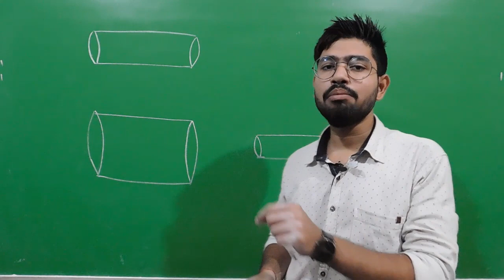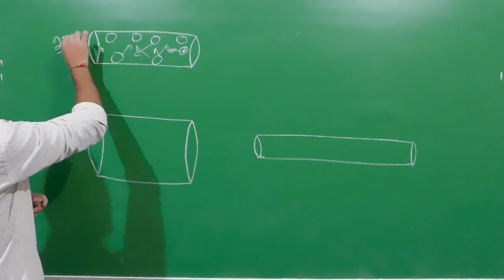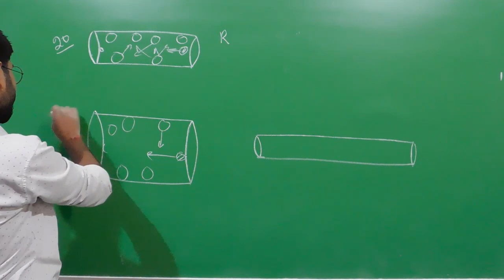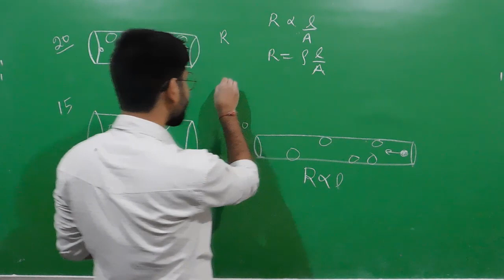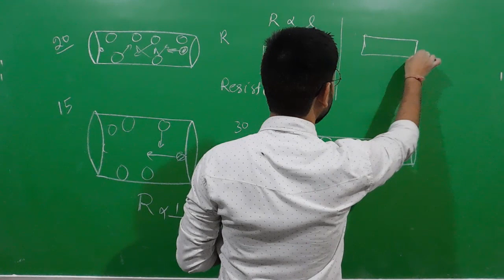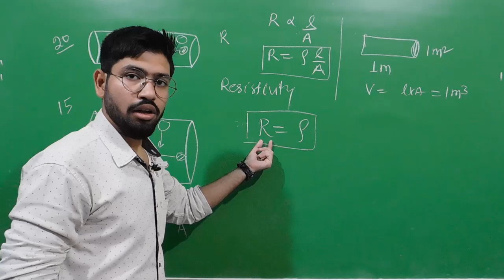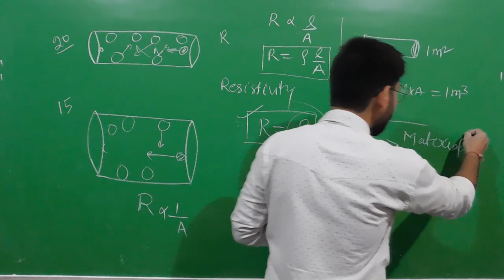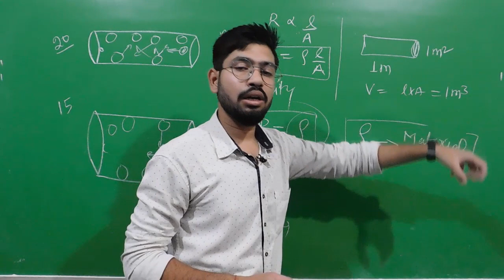Resistance and Specific resistance or Resistivity in hindi | Abhishek sahu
Difference between Resistance and Resistivity